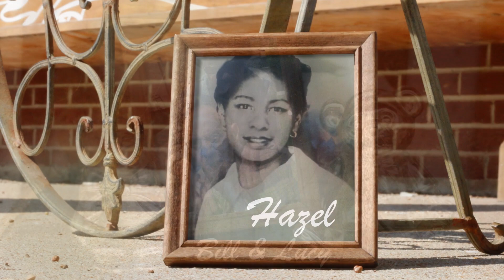Marvin's Memories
Slideshow